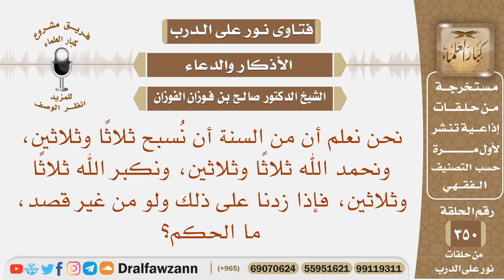من السنة أن نسبح الله ونحمه ونكبره ثلاثا وثلاثين، فما حكم إذا زدنا على ذلك من غير قصد؟ صالح الفوزان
نص السؤال: نحن نعلم أن من السنة أن نُسبح ثلاثًا وثلاثين، ونحمد الله ثلاثًا وثلاثين، ونكبر الله ثلاثًا وثلاثين، فإذا زدنا على ذلك ولو من غير قصد، ما الحكم؟

السيرة الذاتية :
للاشتراك في قناة الشيخ صالح الفوزان

رئيس الفريق
لمشروع كبار العلماء